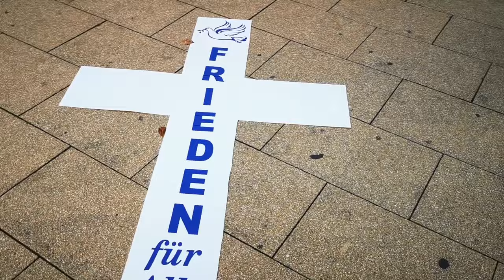Friedens-Mahnwache in Plauen am 4.November 2023